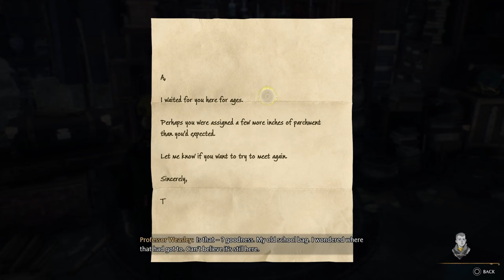Our secure place Professor Weasley and Deek | Hogwarts Legacy Full Gameplay walkthrough Pt:11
Hogwarts Legacy is an action role-playing game in which players are able to attend classes at Hogwarts School of Witchcraft and Wizardry. Locations from the Wizarding World franchise will be explorable such as the Forbidden Forest, Diagon Alley, and Hogsmeade. Other areas as yet unseen visually in other media include the Hufflepuff and Ravenclaw common rooms. Progressing through the game will see the interior and exterior of the castle change visually to match the seasons.

During character creation the player is able to choose their appearance, house, and gender. Players will be able to customize their character's voice, body type and add accessories such as glasses in character creation. Level progression will allow the player to access and upgrade different spells, talents, and abilities. Through in-game challenges, the player character will gain experience points to gain levels. These challenges come in the form of Combat, Quests, Exploration, Field Guide Pages and Room of Requirement. While house points for the four Hogwarts houses play a part in the game's plot, these will not be a gameplay mechanic influenced by player actions. The game will feature environmental customization elements; players will be able to modify the Room of Requirement as they level up through the game.